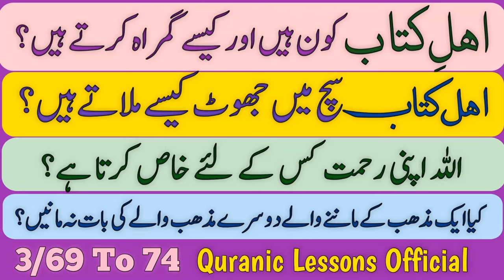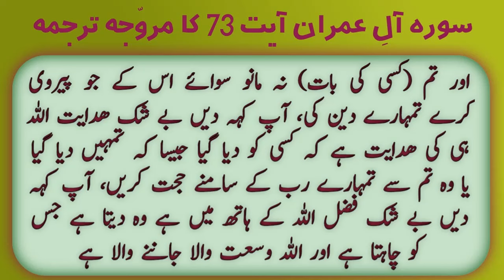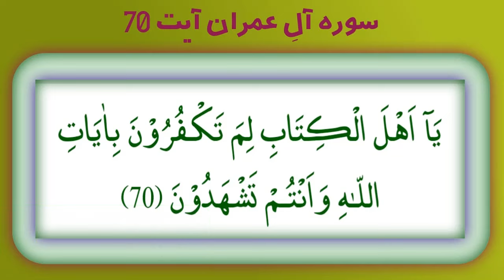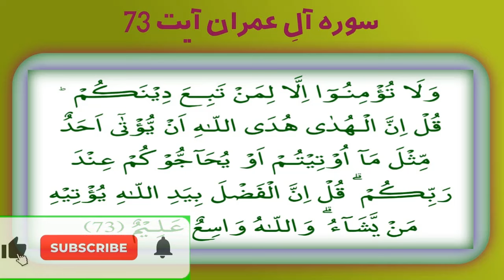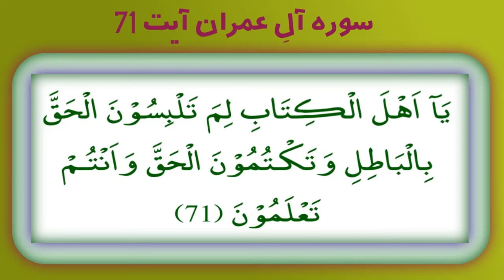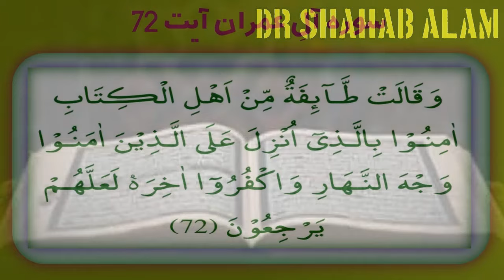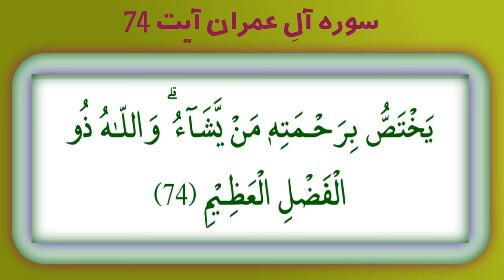AHL E KITAB KON HAIN AUR KESE GUMRAH KRTAY HAIN?|اھل کتاب سچ میں جھوٹ کیسے ملاتے ہیں؟ اللہ کی رحمت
AHLE KITAB KON HAIN AUR KESE GUMRAH KRTAY HAIN?
AHLE KITAB SUCH MAI JHOOT KESE MILATAY HAIN?
ALLAH APNI  REHMAT KIS K LIYE K LIYE KHAS KRTA HAY?
KYA AIK MAZHAB K MANNAY WALAY DOOSRAY MAZHAB WALAY KI BAAT NO MANAIN?
SURAH AAL E IMRAN AYAT 69 TO 74 SAY WAZAHAT.

REGARDS